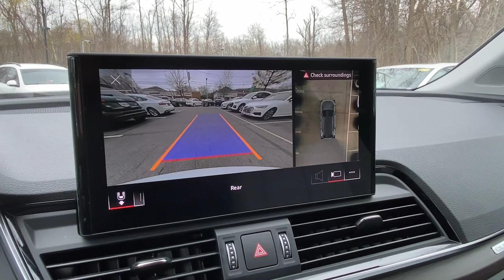2022 Audi Q5 Yorktown, Putnam County, Westchester, Dutchess County, Orange County 28925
Glacier White Metallic Used 2022 Audi Q5 available in 1791 E. Main Street, Mohegan Lake, New York at Mohegan Lake Audi VW. Servicing the Yorktown, Putnam County, Westchester, Dutchess County, Orange County, NY area.
2022 Audi Q5 45 S line Premium Plus - Stock#: 28925

Glacier White Metallic 2022 Audi Q5 45 S line Premium Plus quattro quattro 7-Speed Automatic S tronic 2.0L Turbocharged ONE OWNER REMAINDER OF FACTORY WARRANTY ALL WHEEL DRIVE BACK UP CAMERA BLUETOOTH/HANDS FREE/CELL PHONE AUTOMATIC EMERGENCY BRAKING FORWARD COLLISION WARNING LEATHER SEATS HEATED FRONT SEATS NAVIGATION / GPS MOONROOF/SUNROOF PREMIUM WHEELS PREMIUM SOUND SYSTEM FULLY DETAILED DEALER SERVICED NON-SMOKER CAR MOBILITY UNIT Rock Gray w/Leather Seating Surfaces Adaptive Cruise Control w/Traffic Jam Assist Audi Active Lane Assist Audi Advanced Key Audi Beam-Rings Audi Connect PRIME & PLUS Audi Guard Wheel Lock Kit Audi Phone Box Audi Virtual Cockpit Plus Auto-Dimming Power Folding Exterior Mirrors Bang & Olufsen Sound System w/3D Sound Convenience Package Driver Seat Memory Gray-Brown Birch Natural Wood Inlays Hands-On Detection Steering Wheel Heated Steering Wheel Leatherette Covered Center Console & Door Armrests MMI Navigation Plus Navigation Package Navigation System Panoramic Sunroof Power Adjustable Steering Column Premium Plus Package SiriusXM All Access Service Top View Camera System Wheels: 20 5-Arm Design.brbrRecent Arrival! 23/28 City/Highway MPGbrbrbrOur Sales Service and Parts Departments work closely together to provide you with the most enjoyable least stressful car-buying experience possible. The average tenure for our sales people managers technicians and all other employees is over 20 years. You can be sure theyll provide you with the highest quality care for you and your vehicle. We are also proud to be a Better Business Bureau Accredited Business with an A+ rating.